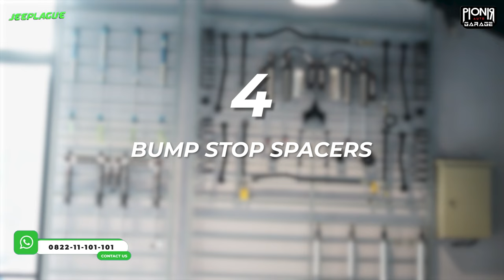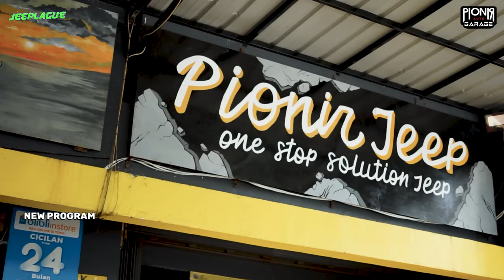Stage 1-8 Lift Kit ICON || Fleksibel dan Premium || Sparepart & Modifikasi Jeep